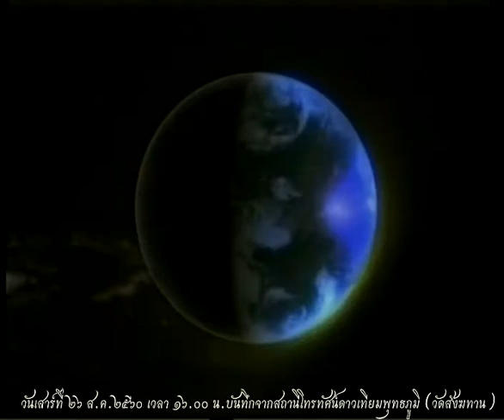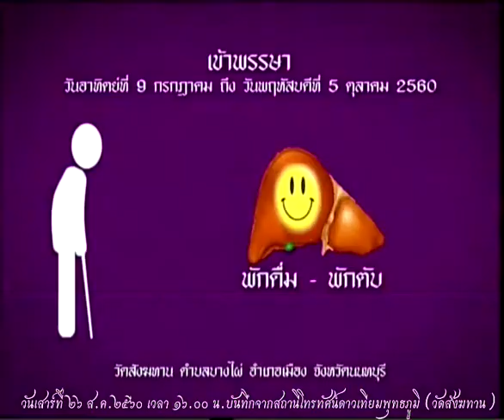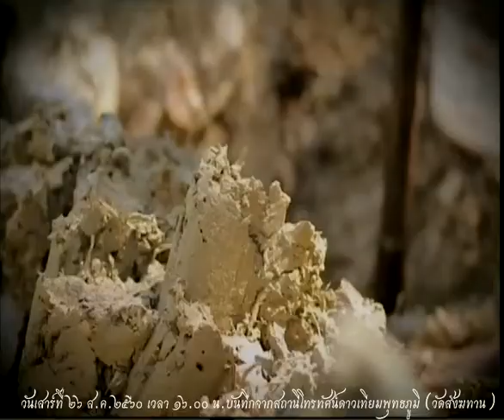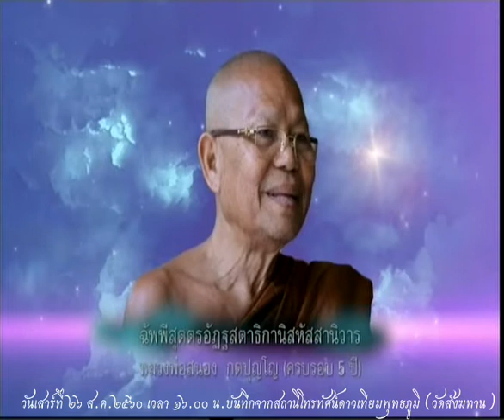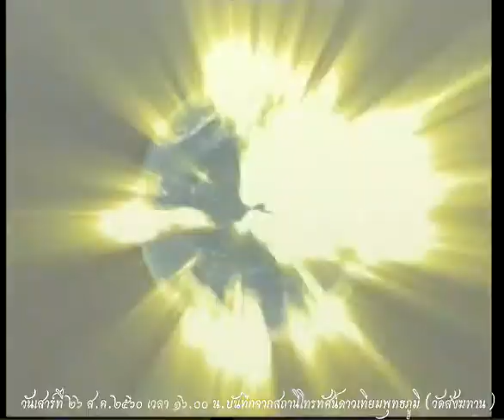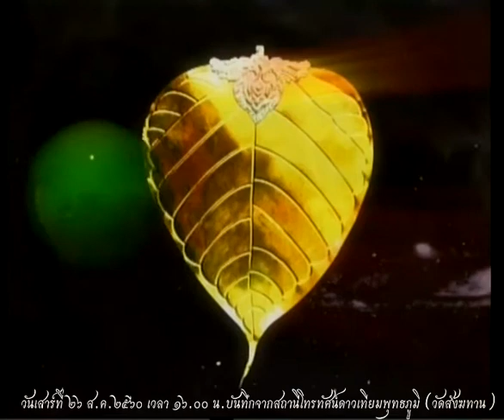วันเสาร์ที่ ๒๖ ส.ค.๒๕๖๐ ธรรมะสว่างใจ หลวงพ่ออุดม ปริปุณโณ วัดบ้านพลับ จังหวัดสระบุรี